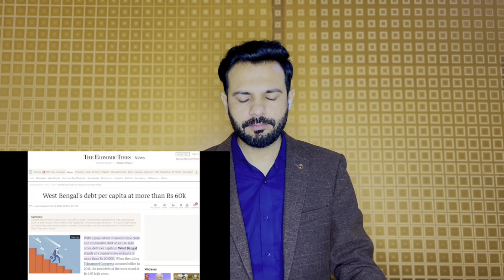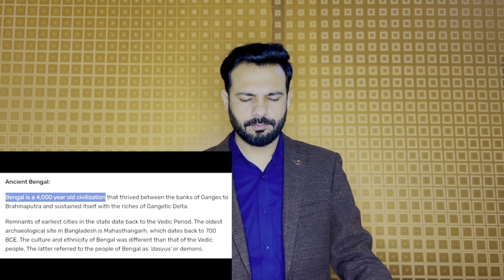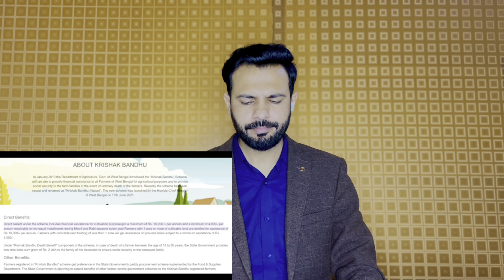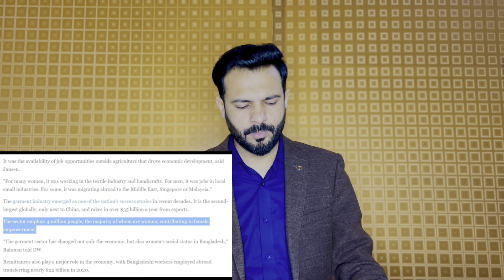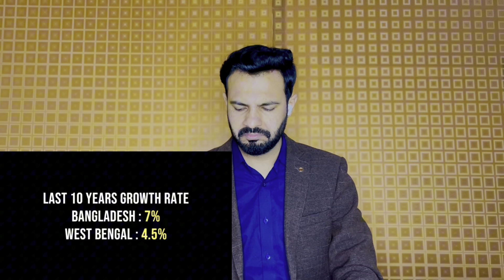বাংলাদেশ নাকি পশ্চিম বাংলা কে এগিয়ে তুলনা করছে পশ্চিম বাংলা মিডিয়া দেখে গর্ব হবে 💪🔥🇧🇩